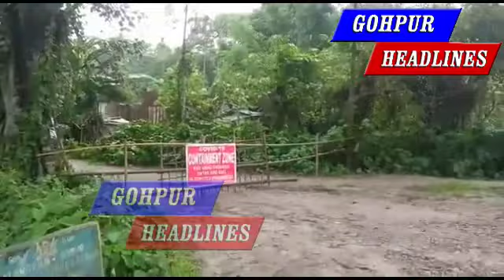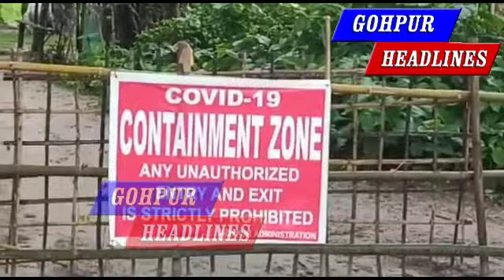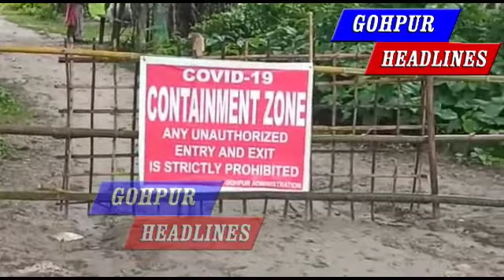sollengi containment zone